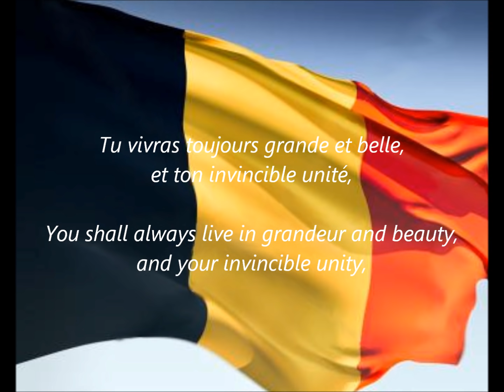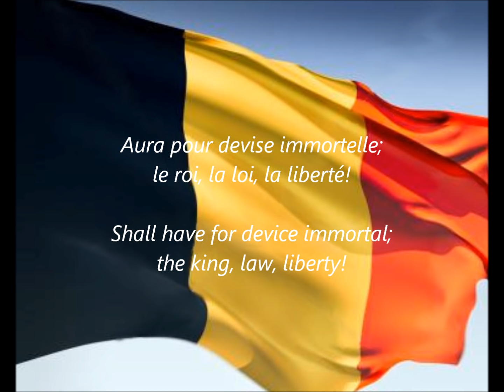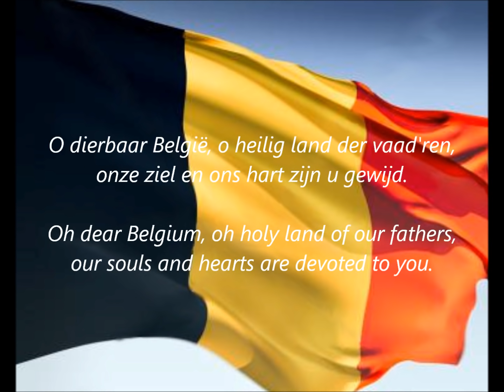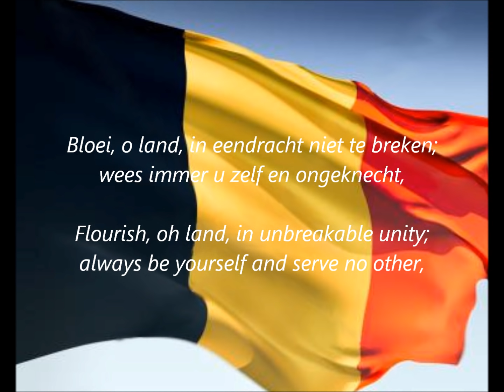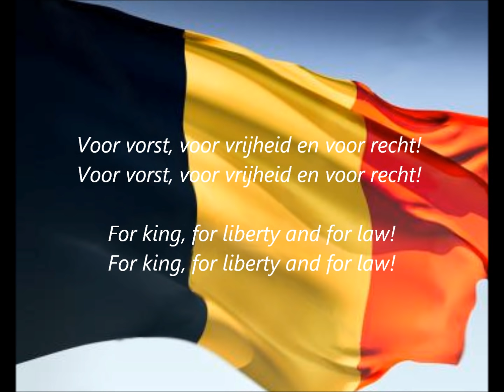Belgian National Anthem - "La Brabançonne" (FR/DE/NL/EN)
National Anthem of Belgium - "La Brabançonne" (The Song of Brabant)